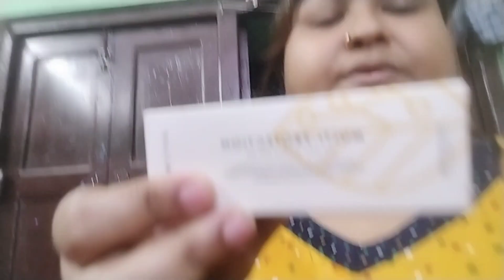bujbe na kau bujbe na a j moner betha, bhogoban aber bristi dao😔 dailyvlog#plssupportmychannel 🙏🙏